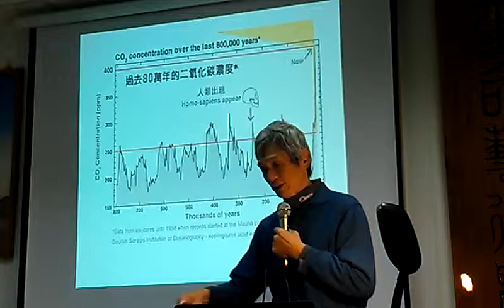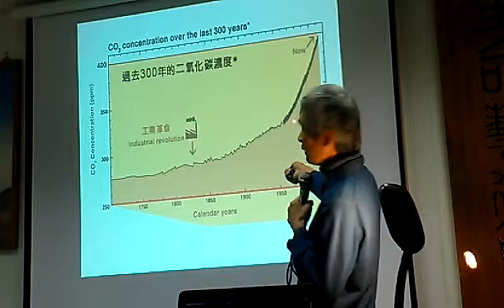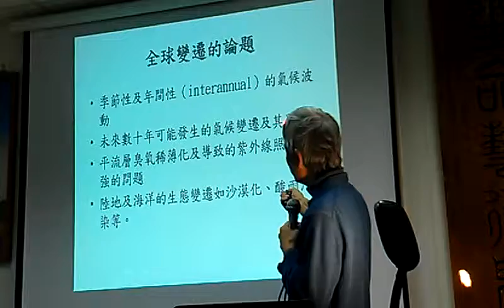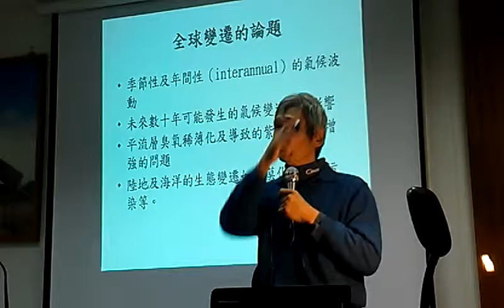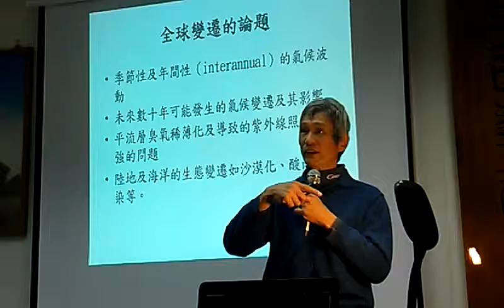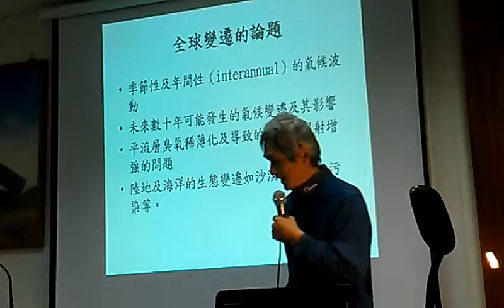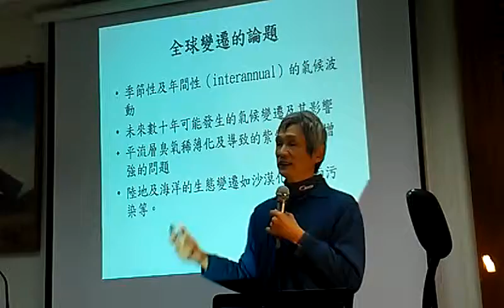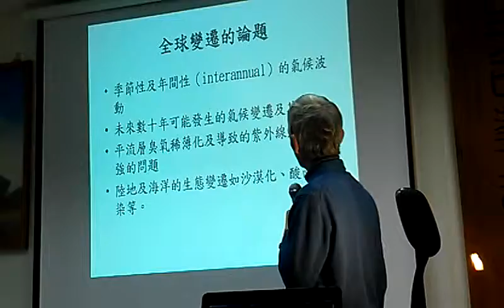全球變遷論題科學家不確切知道將來會有怎樣的結局─生命藝術學苑VIDEO2728